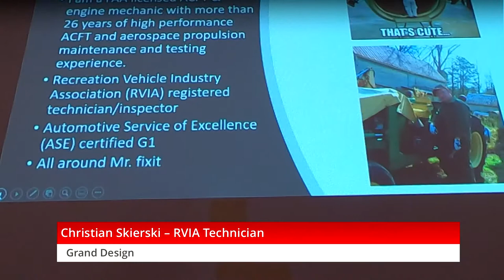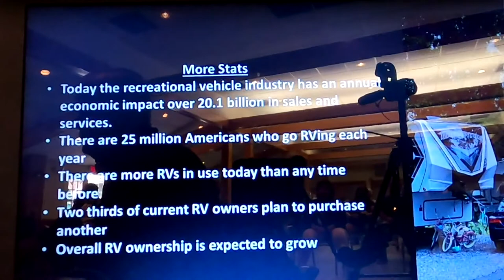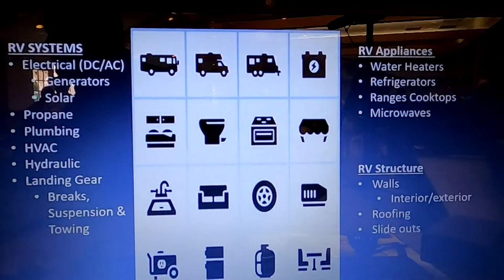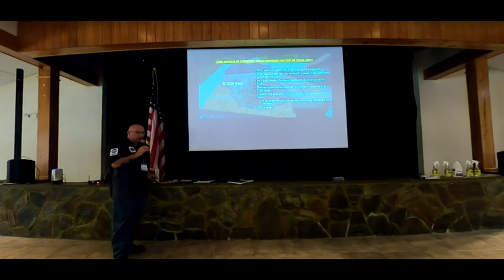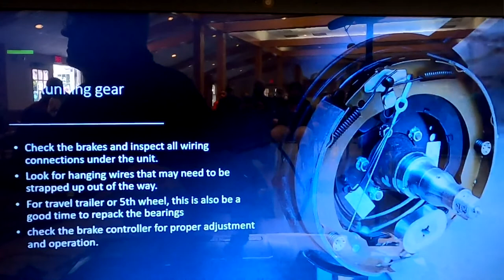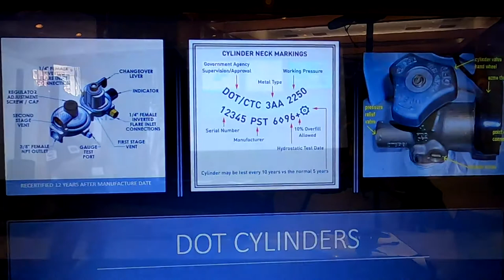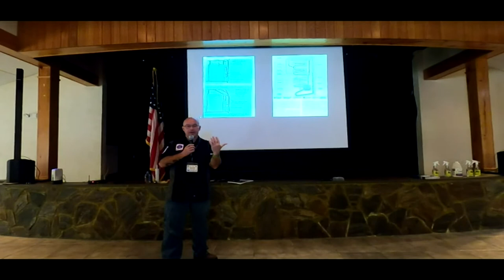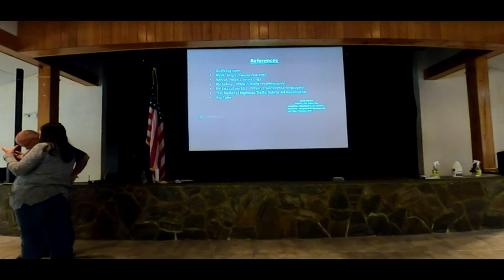General RV Maintenance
Hosted By: Christian Skierski – RVIA Technician